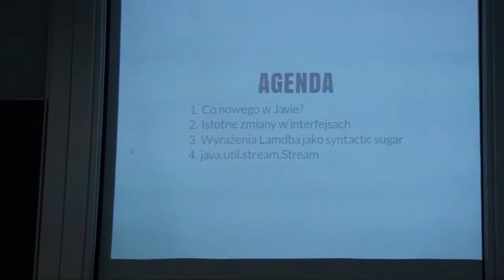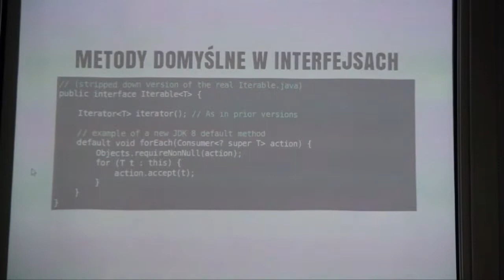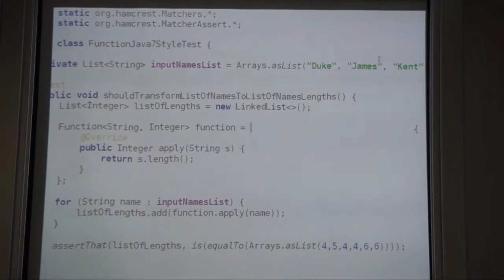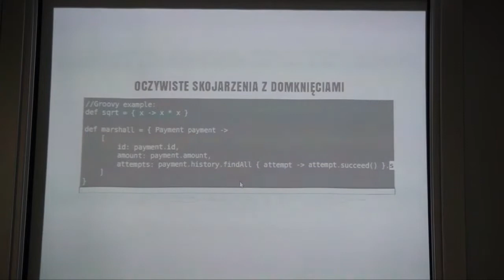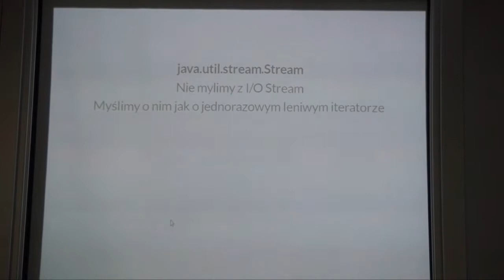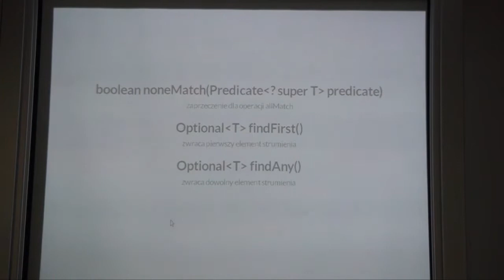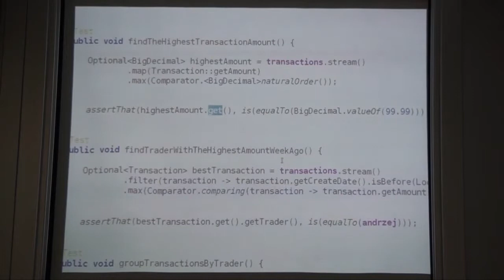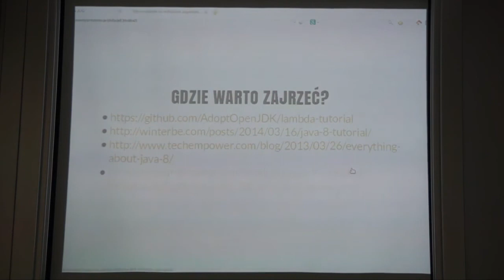Toruń JUG #1 - Wprowadzenie do wybranych zagadnień JDK 8 - Szymon Stępniak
Premiera JDK 8 za nami, nie milkną echa dyskusji trwających już od pierwszej publicznej wersji M1. Java z numerem 8 wprowadza liczne zmiany i udogodnienia, których brak do tej pory zachęcał do korzystania z bardziej nowożytnych języków programowania opartych na JVM (np. Scala, Groovy, Clojure, Ceylon) lub posiłkowania się dodatkowymi bibliotekami (np. Guava). Prezentacja koncentrować się będzie na kilku wybranych nowościach (m.in. wyrażenia lambda, streams, type annotations), spojrzymy na nie również z perspektywy dotychczasowych rozwiązań oferowanych przez JDK. Poziom trudności prezentowanych zagadnień - raczej podstawowy, będzie dużo kodu przedstawiającego konkretne zastosowania.